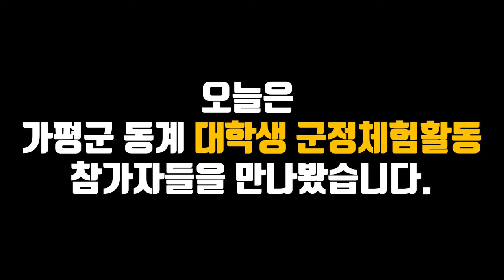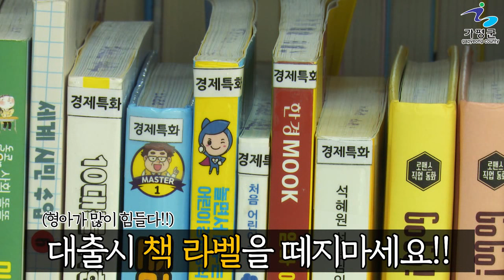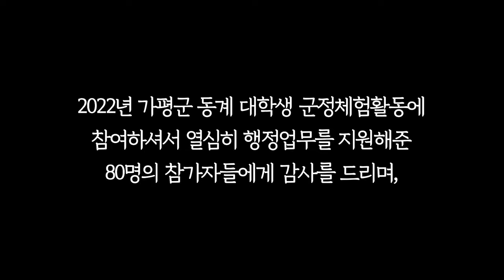대학생 꿀알바, 가평군청 월급 192만원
가평군에서는 방학을 맞아서 관내 대학생들에게 다양한 행정체험의 기회를 제공해서 군정을 이해하고 애향심을 고취하기 위한 '동계 대학생 군정체험활동'을 진행합니다.

※ 1:07초에 등장 하는 대학생은 '이요섭'이 아니라 '이우섭'입니다.(우섭학생 죄송합니다 ㅠㅠ)